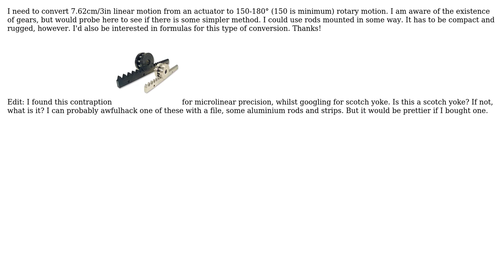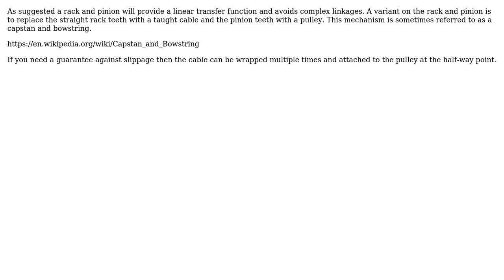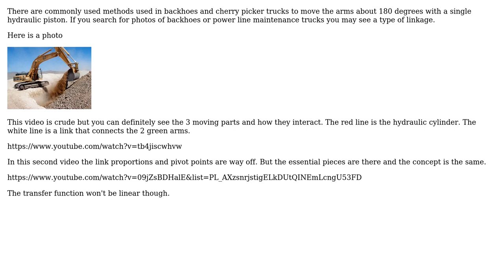Engineering: How to convert 7.62cm linear motion to 150-180 rotary motion (2 Solutions!!)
Engineering: How to convert 7.62cm linear motion to 150-180 rotary motion

With thanks & praise to God, and with thanks to the many people who have made this project possible! | Content (except music & images) licensed under CC BY-SA | Music | Images & others | With thanks to user user2497 user Entrepreneur user DiaperHands and the Stack Exchange Network Trademarks are property of their respective owners. You are responsible for your own actions.